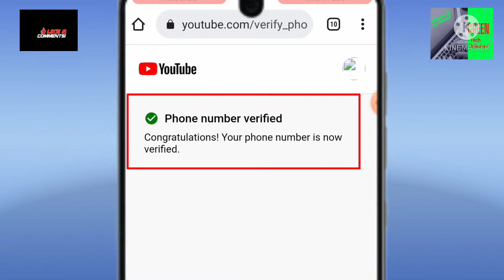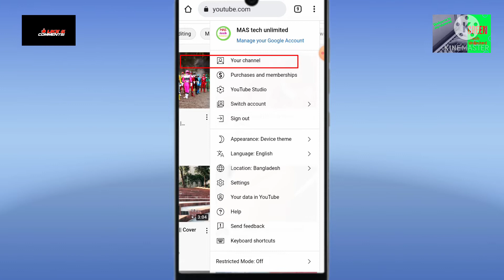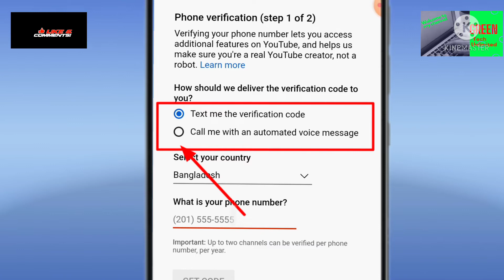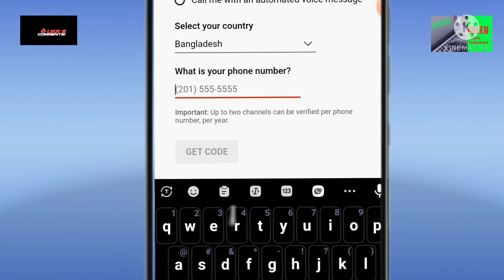Youtube Channel Verify 2022|How To Verify Youtube Channel In Mobile Bangla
Hi, this video I discuss how to verify your youtube channel very easily by using your Android mobile. so from my video you will get proper knowledge to verify youtube channel by using phone number.